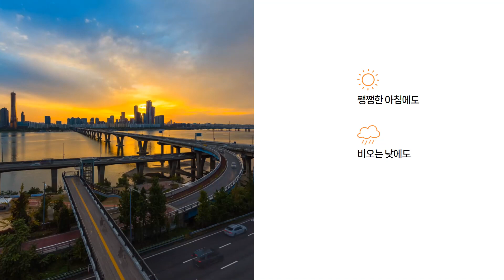강릉시 도심서부권 핵심사업 추진 현장회의 개최 뉴스메타TV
강릉시는 6일 오전 10시 '세계인이 참여하는 국제대회 성공개최로 국제명품도시 도약'이라는 주제로 ‘도심서부권 핵심사업 추진 현장회의’를 개최한다.

이날 회의에는 김홍규 시장을 비롯하여 국·단·소장(10명), 도심서부권 핵심 현안사업 추진 부서장(9명), 읍·면·동장(21명) 등 40여 명이 참석한다.

'세계인이 참여하는 국제대회 성공개최로 국제(글로벌) 명품도시 도약'이라는 주제로, 2024년 강원동계청소년올림픽대회 및 2026 ITS세계총회 등 국제대회 준비 상황을 비롯해 핵심 현안사업 상황을 점검하고, 각 읍·면·동의 지역 현안에 대해 공유한다.

또한, 핵심 정책 현장인 사근진 해중공원 일원을 방문하여 '경포2·3지구 해안변 녹지축 공원화 사업' 추진상황과 향후 계획 등에 대한 보고도 진행할 예정이다.

강릉시 관계자는 “다가오는 2024 강원동계청소년올림픽을 비롯해 산적한 핵심사업들의 성공적 추진을 위해서는 무엇보다 조직 내 긴밀한 소통과 협력이 중요하다.”라고 강조하며, “소통과 협력을 통해 민선8기 핵심현안들이 성공적으로 추진될 수 있도록 최선을 다하겠다.”라고 덧붙였다.